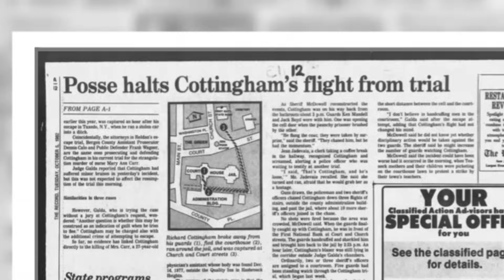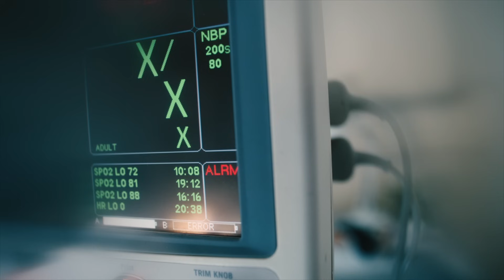Infamous Killer Richard Cottingham Takes EXTREME Measures to Hide Secrets | Serial Killers EXPOSED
Despite a suicide attempt, detectives are determined to tie Cottingham to additional murders and to get him to confess to more cold-case homicides, in this bonus scene from The Torso Killer Confessions.